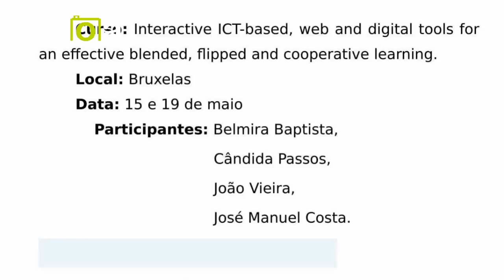Formação Erasmus Bélgica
Fomação, ICT, TIC, Bélgica